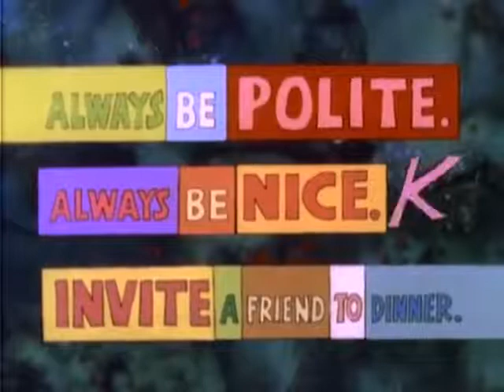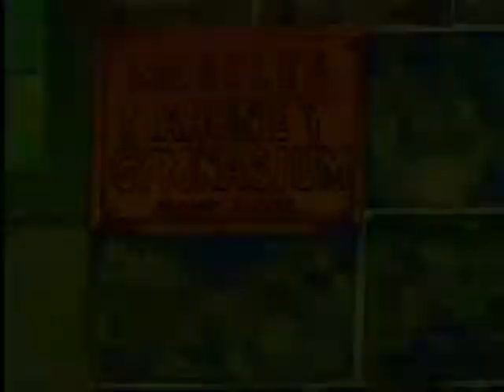THE NEW PINK PANTHER SHOW: Complete Set of Interstitial Bumpers (featuring the Ant & the Aardvark)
Here are the eight interstitial bumpers originally featured on THE NEW PINK PANTHER SHOW (1971) that featured the Ant & the Aardvark. None of the characters speak during these segments.

(1) P-I-N-K
(2) Hot Chili Stuff
(3) Pizza Panther
(4) Pink Panther Reducing Plan
(5) Muscles Mahoney’s Gym
(6) Fido
(7) Baseball game
(8) Sound Imitations Contest

Narrator was provided by Marvin Miller.

©MCMLXI Mirisch-Geoffrey DePatie Freleng. The Pink Panther and Pink Panther characters are trademarks of Metro-Goldwyn-Mayer Studios, Inc.